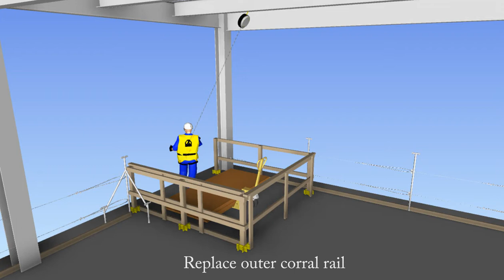Construction Loading Corral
This video shows the proper sequence of how to use a construction loading corral.